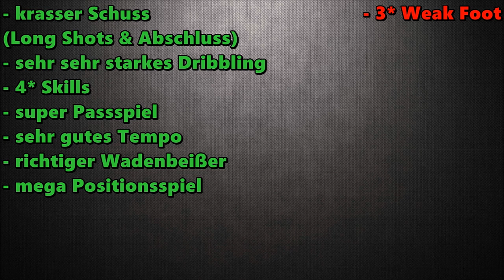80 IF GUARIN I Player Review + In Game Stats | Fifa 15 Ultimate Team | (Deutsch/HD)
► „Mehr anzeigen"  für Informationen ! :)

Xbox-Gamertag: tobantula

Skype: TobantulaGaming